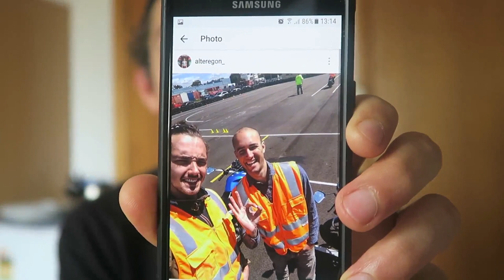Comment on FOIRE JOYEUSEMENT notre vie sans le savoir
Matériel :
Canon G7x
SJCAM
SONY ICDTX650
ZOOMH5